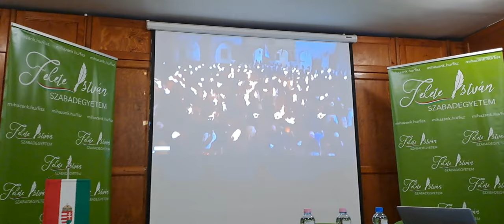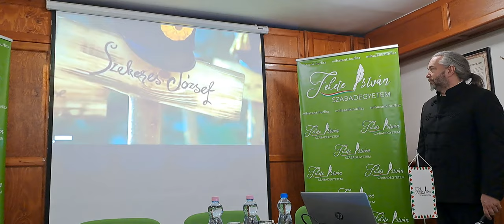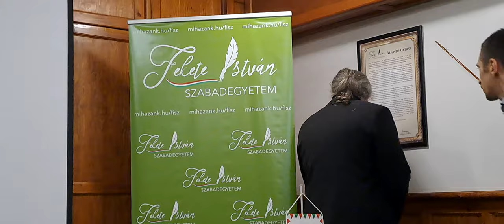MHM Fekete István Szabadegyeteme: Máday Norbert író, műgyűjtő előadása a szabadságharc fegyvereiről